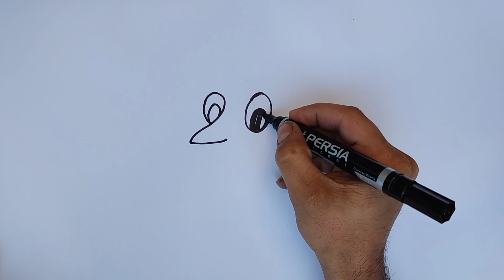How to draw a cute duck from number 20 | simple duck drawing | amazing drawing with numbers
This is an art and drawing channel.
Here u can see easy, quick and simple drawinds and learn how to draw them.
Also u see that we can make art works out of any things by creative ideas and convert them to amazing drawings.